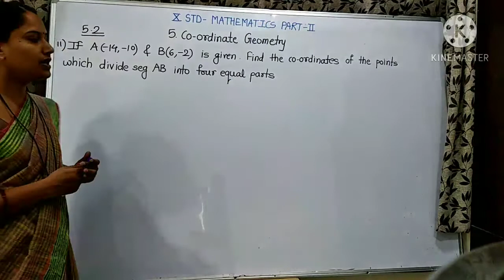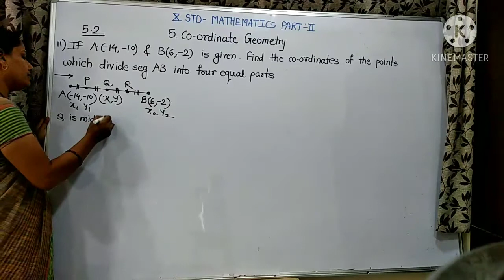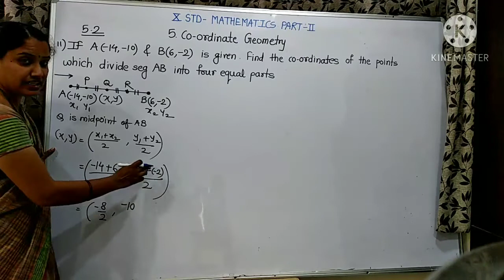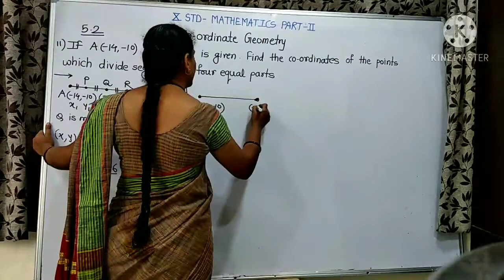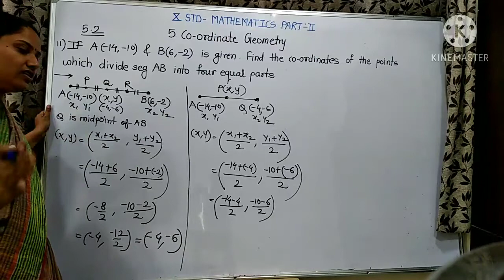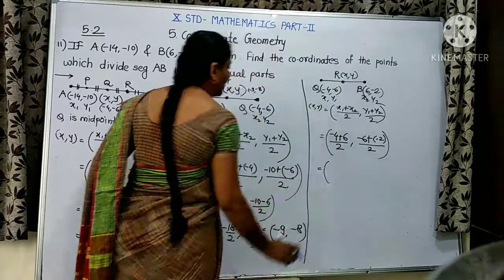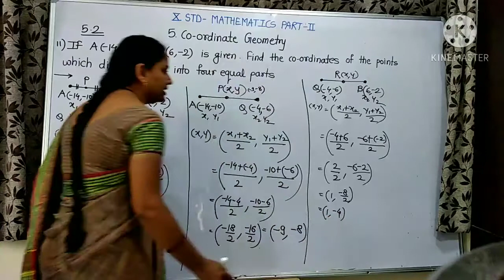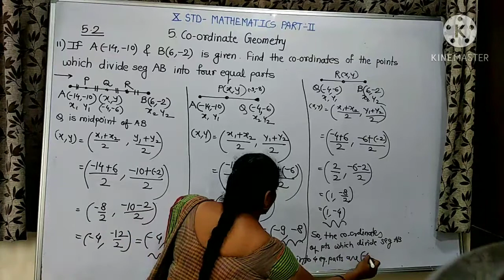If A & B are given find the coordinates of point which divides segment AB into four equal parts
10th standard, Mathematics Part 2, 5th Chapter, Co-ordinate Geometry, practice set 5.2, question number 11 by Sharmila Deshmukh